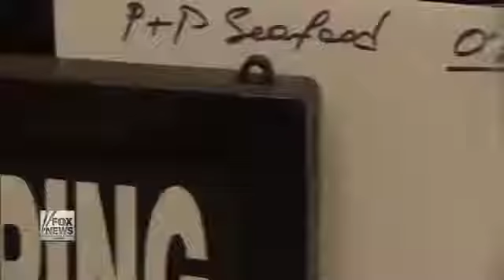Drunken Rampage Caught on Camera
This guy got mad when the store owner wouldn't let him buy any more booze!! See what happens!